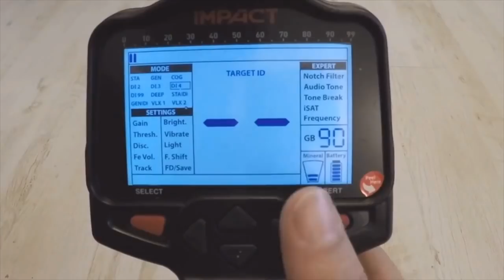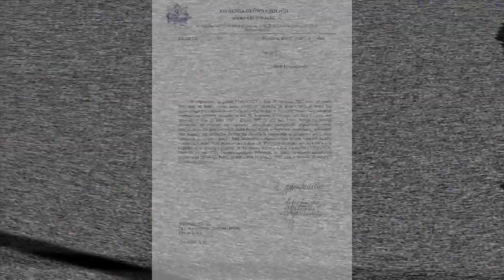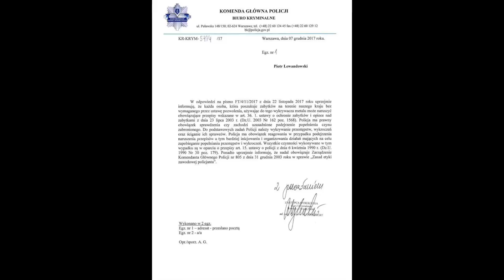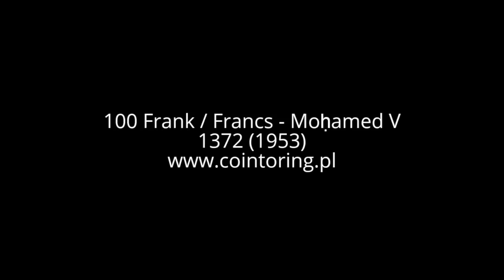Policja wrogiem Poszukiwacza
Niedopuszczalne oświadczenie polcji. Publikujcie je dalej niech nastanie świadomość.